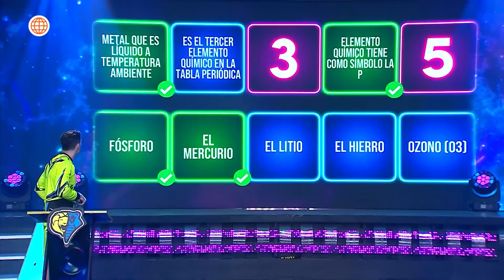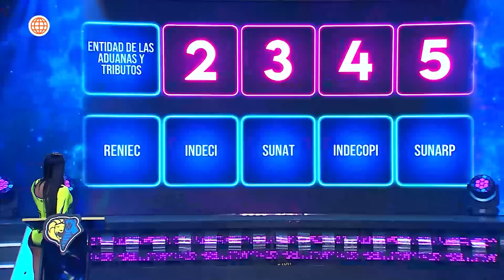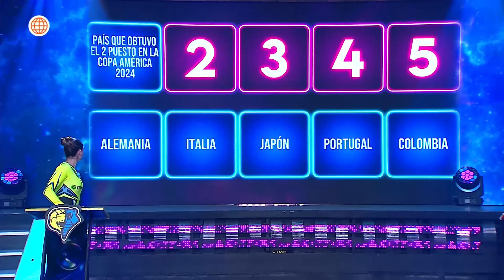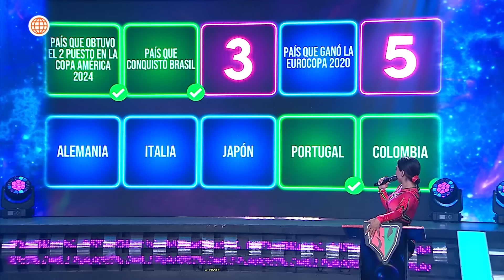EEG 12 años: Rosángela Espinoza se enojó al perder contra Onelia Molina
¡MOLESTA! 😠
Tras perder en el duelo directo con Onelia Molina, Rosángela Espinoza se le vio muy enojada al recibir el tortazo a dos manos.

Esto es Guerra 12 años, de lunes a viernes a las 7:15 p.m. no te pierdas

Visita la WEB de EEG y entérate de las novedades de la temporada 2024

Acerca de Esto es Guerra:
Reality juvenil de entretenimiento. Dos equipos, "Guerreros" y "Combatientes" están conformados por aguerridos competidores que luchan punto a punto en distintas pruebas de destreza física, talento y conocimientos.

Conducido por Johanna San Miguel y Renzo Schuller.